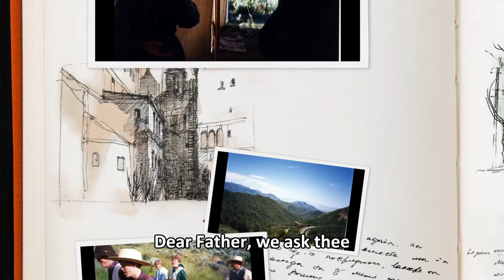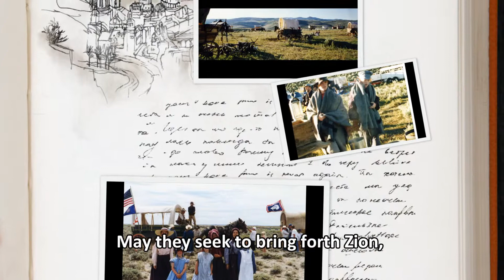Handcarts Full of Faith